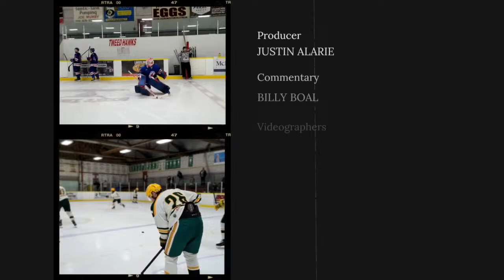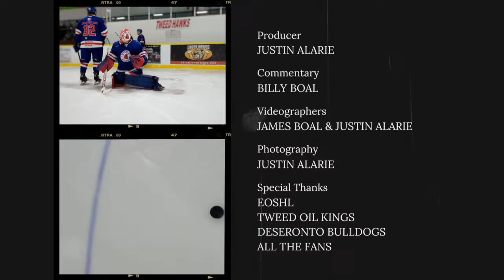EOSHL MATCH UP: Deseronto Bulldogs Vs. Tweed Oil Kings 12.03.2023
Deseronto Bulldogs travel to Tweed to take on the Oil Kings

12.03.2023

Tweed, Ontario